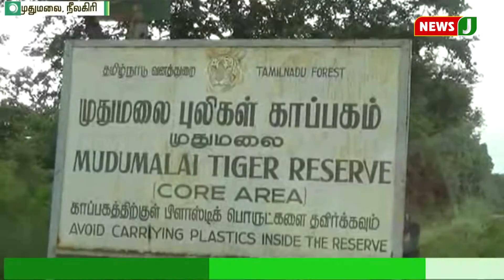முதுமலை புலிகள் காப்பகத்தில் 4 யானைகளுக்கு கும்கி பயிற்சி | Elephants